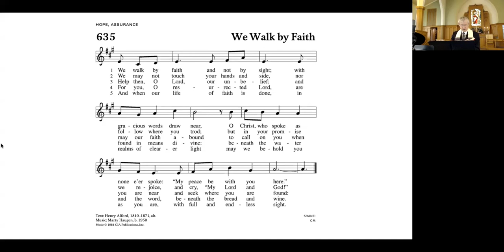4.11.21 Second Sunday of Easter: Believing Thomas (Guest Pastor Walt Wietzke)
Apologies for failing to record until part way through Walt's sermon! Yet the substance of his marvelous message is here. Thomas is commonly referred to as "Doubting Thomas," because he refuses to believe on the basis of what others say. But Pastor Walt leads us to consider how Thomas' faith is exemplary for the way in which it is connected to being "in touch" with the wounds and suffering of human life, and finding God's presence there.